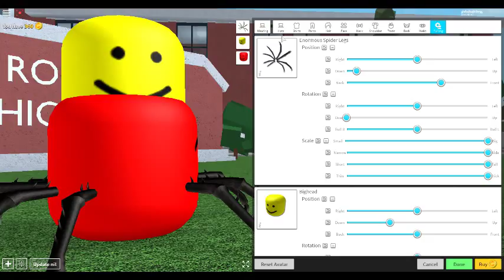How to become... | Roblox Part 1